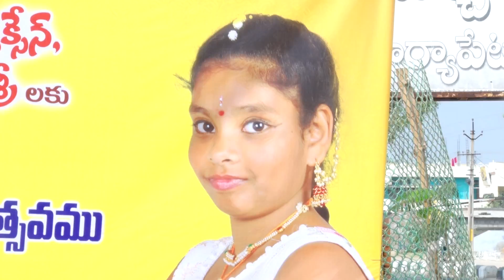Tripurari Rajini Shivakumar Vedios